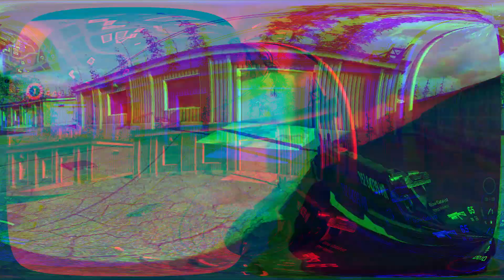they removed the BEST part of Warzone and now we're lost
we all played last night not knowing that they were taking it out of the game :'( rip specialist
Gaming with the legends @xUnRationaL @HusKerrs  & @Piemxn

Intro song is probably On The Knife by Future Joust

I'm FaZe Dirty, I love to snipe on Warzone, I have been in FaZeClan for 6 years now and I focus on doing crazy things with a sniper rifle on Call of Duty. I love getting high kill games in Verdansk and making montages.